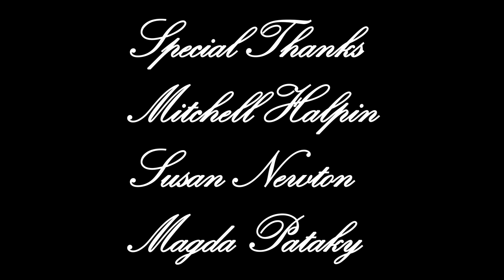Miss Fortune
A young man mistakenly kills his girlfriend after a botched proposal attempt, now he's given the task of telling her parents. No pressure.

Director, Producer, Writer, Director of Photography, Editor - Branden Marotta

Wyatt Haynes as Wyatt
Zoe De Leo as Zoe/Zoe's Mother
Nick Hanscome as Doctor
Jacob Beebout as Zoe's Father
Kevin Wong as Singing Telegram
Jason Bartley Jr. as Man in Waiting Room

Camera: Black Magic Cinema